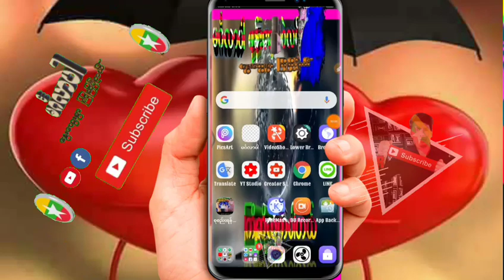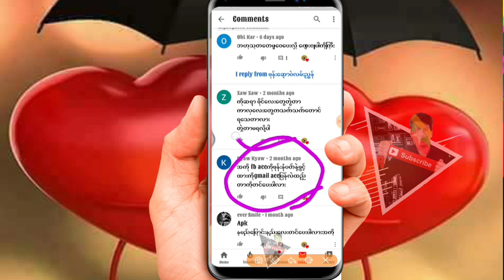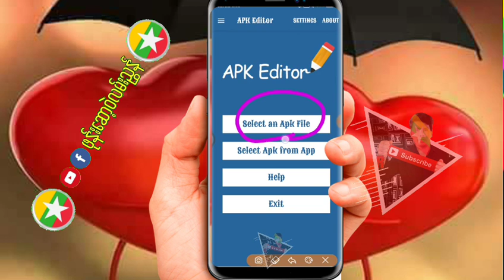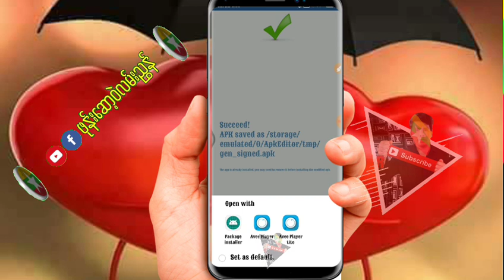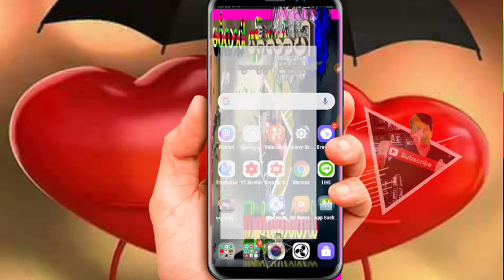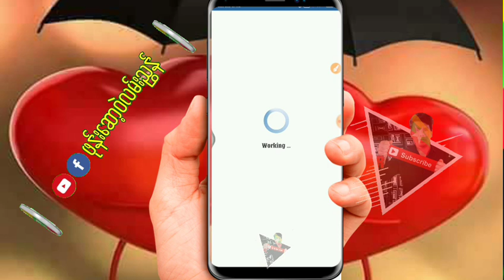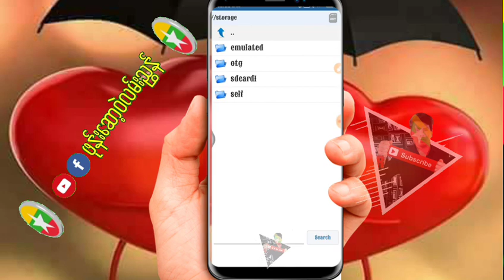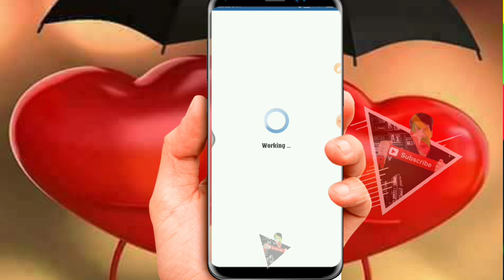Rename ​ဆော့ဝဲနာမည်​ပြောင်း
​ေမတၱာ ရပ္​ခံပါတယ္​ ခင္​ဗ်ာ
​ဖုန္​း​ေဆာ့ဝဲလမ္​းၫြန္​ရဲ႕👇👇👇👇
Facebook ပါ ခင္​ဗ်ာ

 မဂၤလာပါသူငယ္​ခ်င္​း
အဆင္​​ေျပ ပါ​ေစ

အဆင္​​ေျပ ပါ​ေစ
​ေက်းဇူးတင္​ပါတယ္​